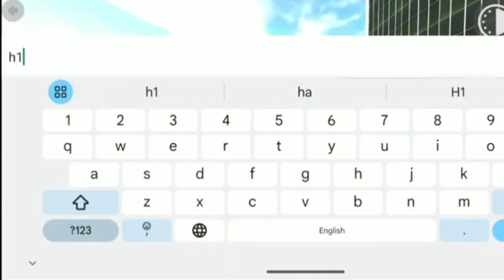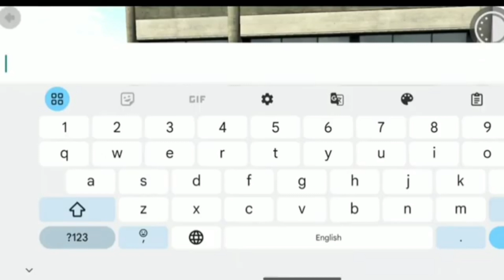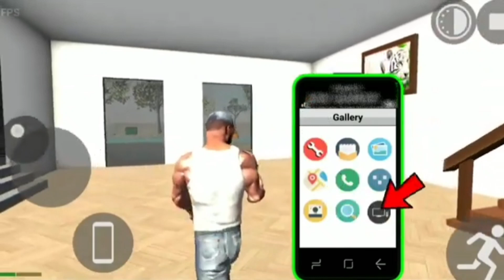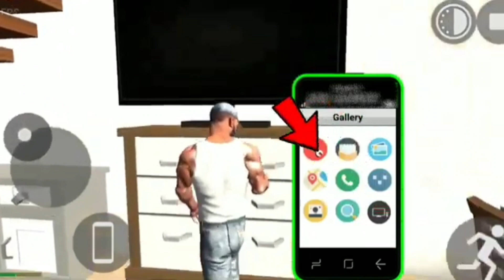ന്യൂ MINI MARKET വന്നു!!ന്യൂ TV ON CODE കണ്ടോ